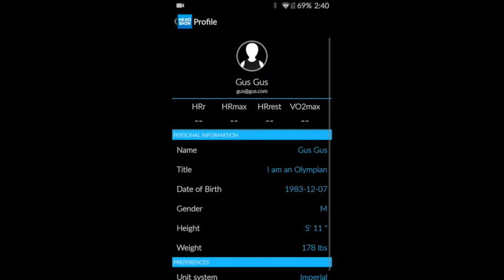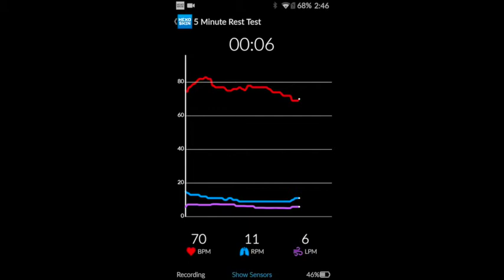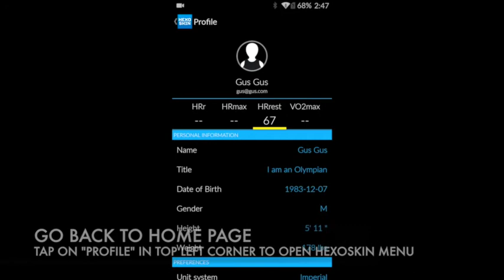Hexoskin Android Tutorial: How to Start a Fitness Test Activity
Getting to know more about your data is easy with the Hexoskin KPI's. This video will show you the way to the app section that will let you run several tests to get to know more about your physical condition.

++ Note: Complete your entire profile before running those tests to get the more accurate data analysis. ++